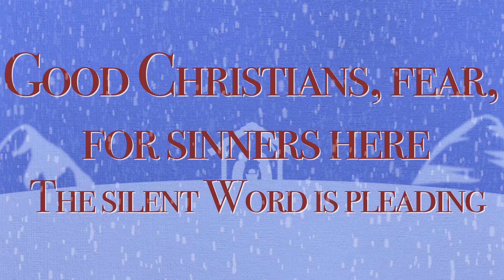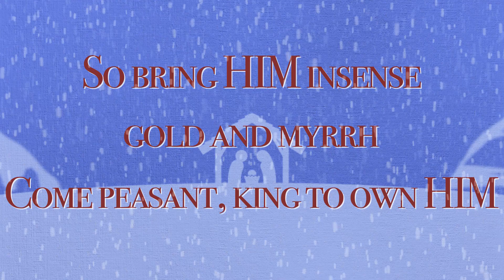What Child Is This?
Original video by LFC featuring the song "What Child is This?".

Interested in more original videos from Live Forgiven Church?